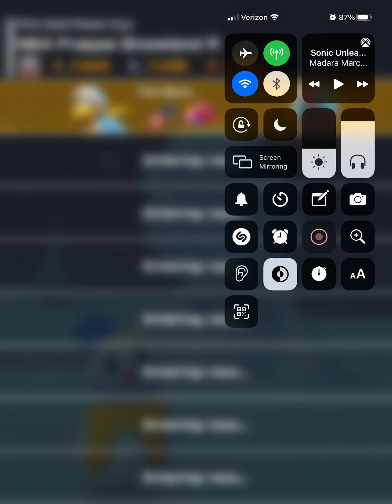Mario kart tour gameplay 3